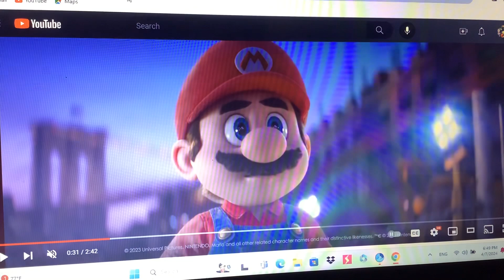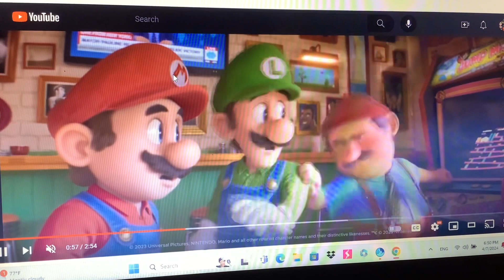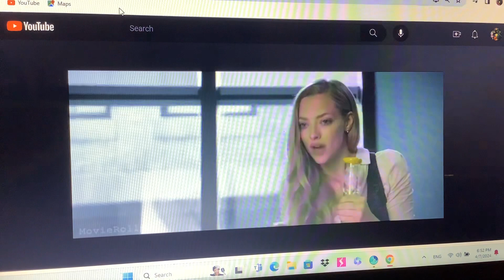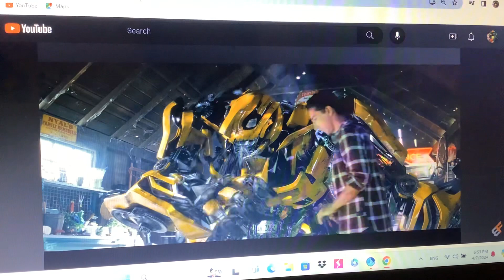Characters (Cars) Part 20 - Mario is Found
Plot:
The Authorities and Mario’s Dad found Mario, Luigi, Toad and Donkey Kong, having been called by Jetfire to get them to California in time for the race.
(No Complaints or Dislikes)

Cast:
Mario as Lightning McQueen (Both Smart, Red, Kind and Race Car Drivers)
Bumblebee as Tow Mater (Both Funny, Kind and always have great quality)
Princess Peach as Sally Carrera (Both Beautiful and Girlfriends to Mario and Lightning)
Jetfire as Doc Hudson (Both old, wise and kind)
Chuck as Ramone
Stella as Flo
Terence as Sheriff
Jim and Jake (With Jay as an extra) as Luigi and Guido
Henry the Green Engine as Fillmore (Both Kind, wise and green)
Ratchet as Sarge (Both Brave, Vain and Grumpy at times)
Molly the Yellow Engine as Lizzie
Rex as Red
Mario’s Dad as Mack
Bowser as Chick Hicks (Both Mean Selfish and Enemies to Mario and Lightning)
Sam Witwicky as The King Strip Weathers
Mikaela Banes as Lynda Weathers
Major William Lennox as Tex Dinoco
Donald and Douglas as Rusty and Dusty (All 4 are twin brothers)
Arry Bert Max and Monty (All 4 are Bullies)
Skarloey as Darrell Cartrip
Rheneas as Bob Cutlass
Kat and Ana as Mia and Tia (All 4 are twin sisters)
Tin Top as Chuck Armstrong
Remy as Dale Earnhardt Jr
Emmet Brickowski as Lucy/Wyldstyle as Van and Mini
Pete as Albert Hinkey
Toby the Tram Engine as Fred
Edward the Blue Engine as Stanley
Devastator as Frank
Troublesome Trucks as The Tractors
Luigi Toad Donkey Kong Optimus Prime CrossHairs Drift Hound Mirage and Wheeljack as Themselves (Mario Bumblebee and Peach’s Best Friends)